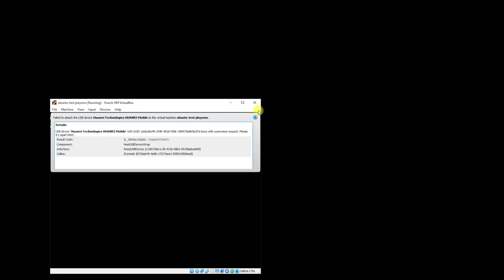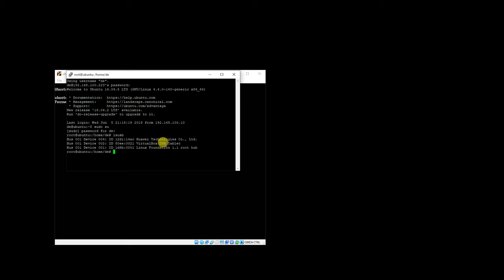How to Fix USB device is busy with a Previous Request error in VirtualBox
I try to connect my Huawei 3G modem usb to Linux host on Virtualbox, but issue that device is busy (in reality it wasn't). So here is simple registry modify fix for USB device is busy with a Previous Request error in Virtualbox.

Warning! Windows registry change might broke your Windows OS! So be careful!

Use regedit and look: HKEY_LOCAL_MACHINE \ SYSTEM \ CurrentControlSet \ Control \ Class \ (36­FC9E60-C465-11CF-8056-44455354­0000) and there right side UpperFilters key and delete it, next reboot: